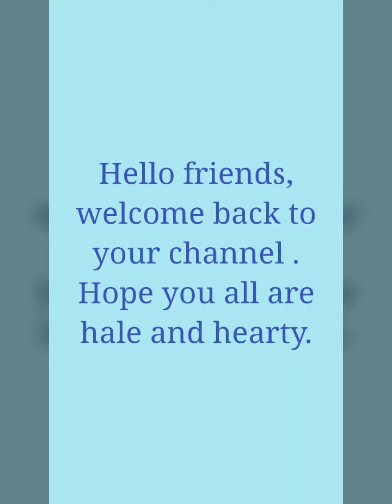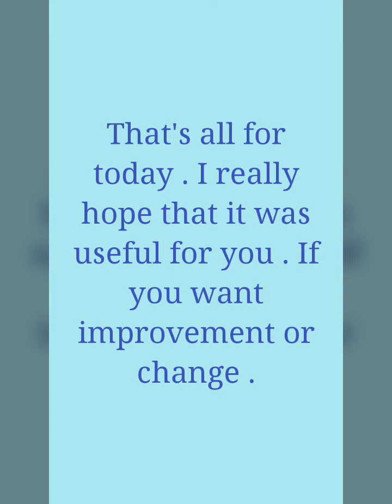Day-30 work for nursery class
Here is a work of day-30 for nursery class kids.